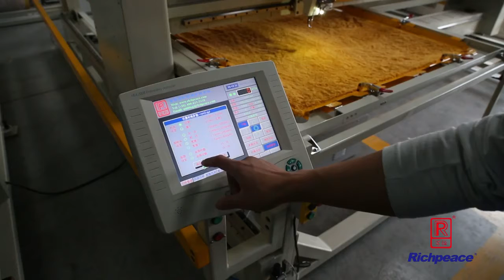новый дизайн для стегальной пяльцы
Удобно и быстро сменять материал